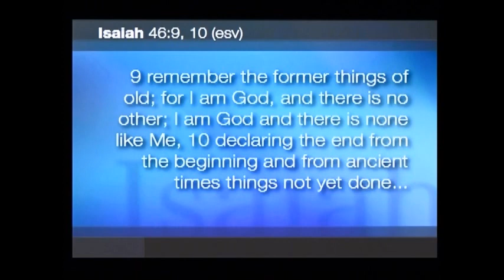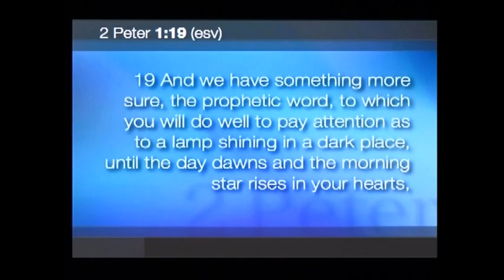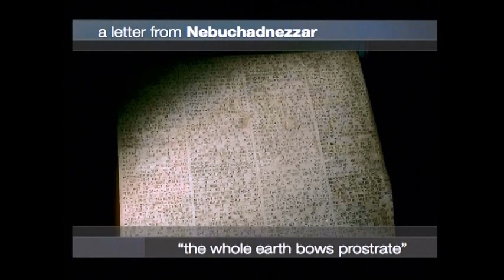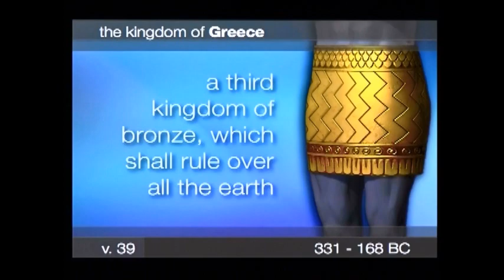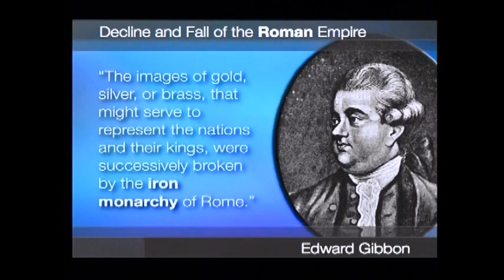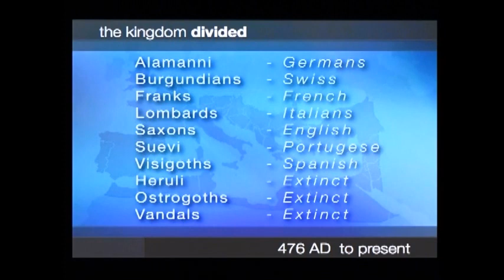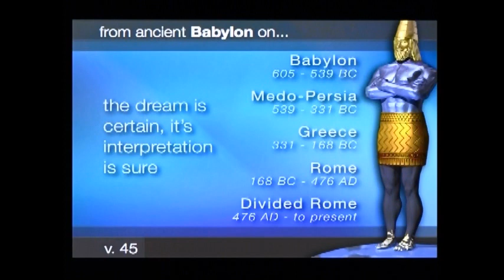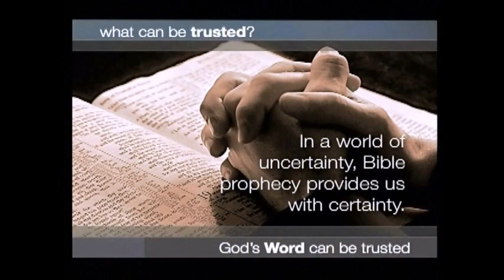2 How Ancient Babylon Foretold The End - Part 2 Discover Prophecy Seminar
Hope Media presents Discover Prophecy 2-How Ancient Babylon Foretold the End of the World, series with David Asscherick part 2 of 24 available to watch, listen or buy One of the best prophecy series using the Bible to find out the truth about Revelation and Daniel. Amazing facts that will open your eyes to what the Bible really says about End Times. This is the full presentation.